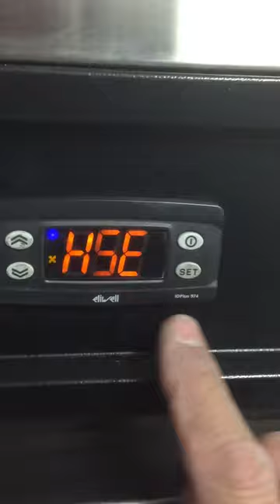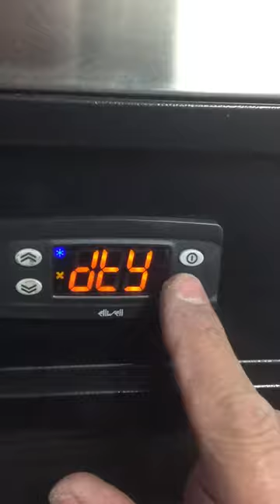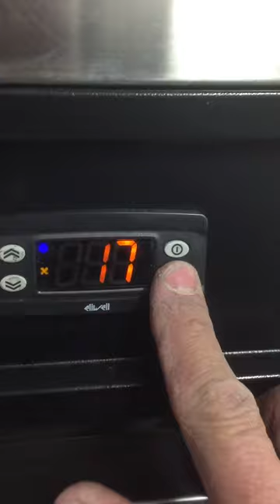Parametri termostato Id Plus Eliwell 974 temperatura positiva